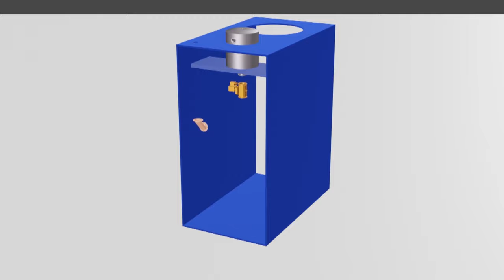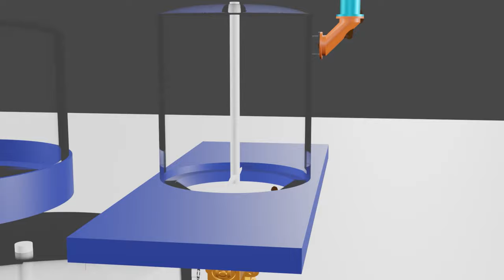Group 1 Biogas System: Thermophilic Anaerobic Digester Using Pretreated Animal Manure